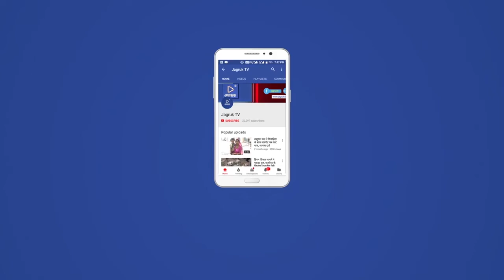बाड़मेर : आय से अधिक संपत्ति मामले में परिवहन विभाग के अधिकारी की भागीदारी की सूचना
आय से अधिक संपत्ति मामले में परिवहन विभाग के अधिकारी की भागीदारी की सूचना पर बाड़मेर एसीबी की ओर से कार्रवाई जारी है. एसीबी की टीम पिछले 3 घंटों से कागजात खंगाल रही है.

बाड़मेर. पूरे प्रदेश में जयपुर एसीबी के निर्देश पर गुरुवार को आय से अधिक मामले में मनीष शर्मा के ठिकानों पर कार्रवाई का दौर जारी है. इसी कड़ी में बाड़मेर एसीबी की टीम ने निजी ट्रैवल्स पर परिवहन विभाग के अधिकारी की भागीदारी होने की सूचना को पुख्ता करने के लिए 3 घंटे से कागजात खंगाल रही हैपरिवहन अधिकारी मनीष शर्मा के ठिकानों पर आय से अधिक मामले में एसीबी कार्रवाई कर रही है. बाड़मेर एसीबी की टीम की ओर से चौहटन सर्किल स्थित निजी ट्रैवल्स के यहां 3 घंटे से एसीबी के निरीक्षक मुकंद दान के नेतृत्व में ऑपरेशन चलाया जा रहा है.बता दें, परिवहन अधिकारी मनीष शर्मा का कुछ वर्ष पहले ही जैसलमेर से बाड़मेर तबादला हुआ था. इसी बीच एसीबी को यह सूचना मिली थी कि निजी ट्रैवल्स में उनकी भागीदारी हो सकती है. इसी मामले की जांच के लिए एसीबी की टीम निजी ट्रैवल्स के ऑफिस में सर्च ऑपरेशन चला रही है.बताया जा रहा है कि मनीष शर्मा के खिलाफ ACB ने पिछले दिनों मिली शिकायतों के आधार पर आय से अधिक संपत्ति दर्ज करने की शिकायत की थी. इसके बाद गुरुवार को अचानक ACB की टीमों ने इनके ठिकानों पर सर्च कार्रवाई कर रही है